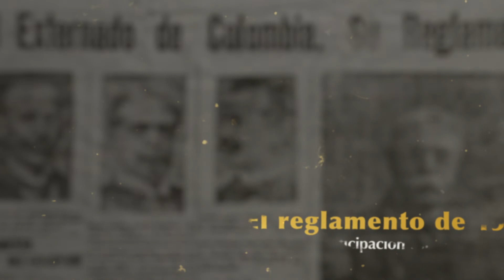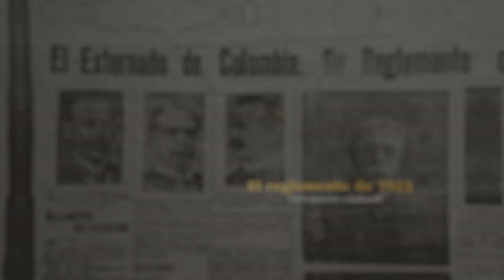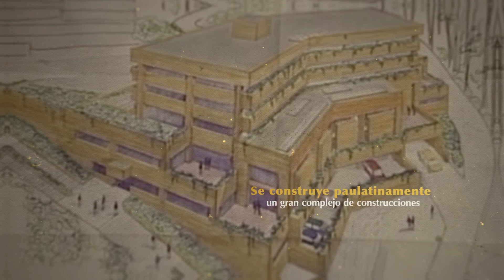Universidad Externado de Colombia 136 Años de Educación para la Libertad